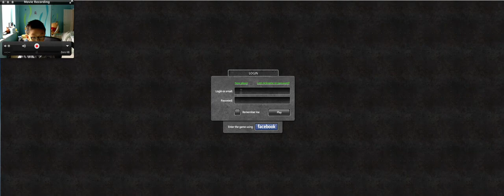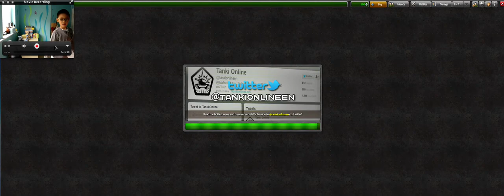tanki ep 2